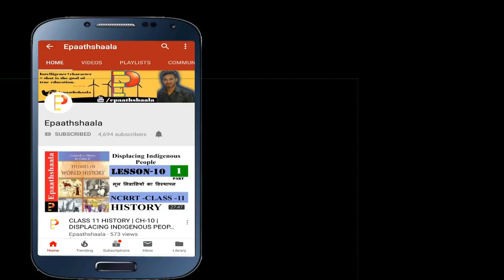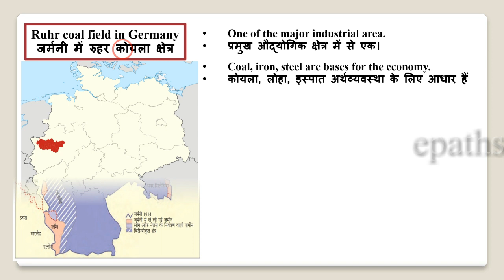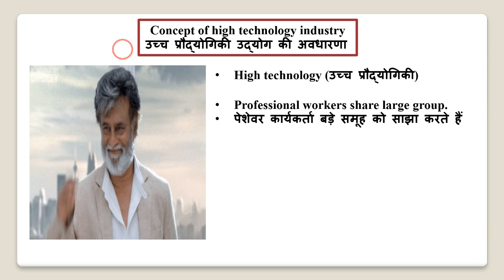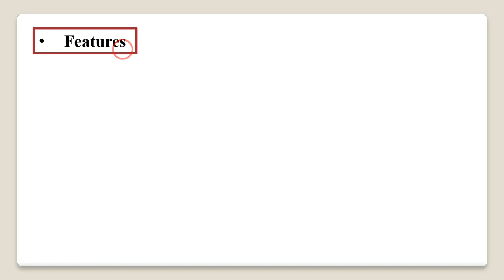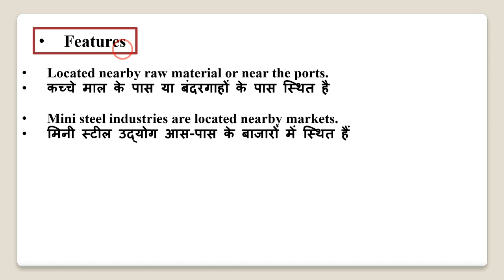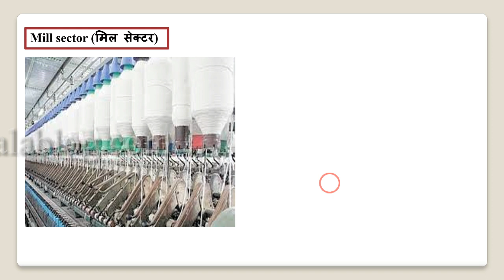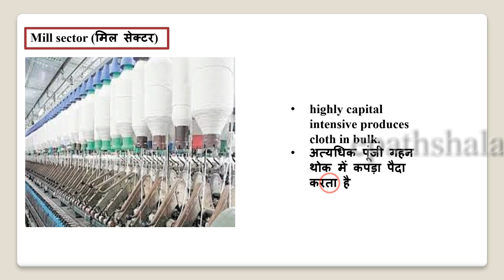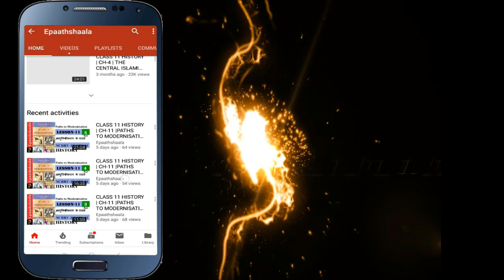NCERT Chapter 6 Secondary Activities(द्वितीयक क्रियाएँ) | Class 12 Geography | Part- 3| Epaathshaala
Namaskaar Dosto, is video mein aapse class 12  Geography  ke Chapter  6 Secondary Activities(द्वितीयक क्रियाएँ)  ke  bare me baat karunga. Mujhe umeed hai  ki yeh video aapko pasand aayegi.

Best wishes
VIJAY KUMAR
YOU CAN ALSO JOIN US
Geography  Class 12 Important Questions
Chapter- 6 Secondary Activities(द्वितीयक क्रियाएँ)

Q -1 Which is the most important industrial complex of Europe?
Q-2 Why did manufacturing decline in advance economies?
Q-3 Give two example each of basic & consumer goods industries.
Q-4 What is meant by deindustrialization?
Q-5 What is meant by petrochemical industries ?
Q-6 Distinguish between heavy chemical and petro chemical Industires.
Q-7 Why is iron and steel industry called a basic industry ?
Q-8 Why are developing countries less industrialised ?
Q-9 Distinguish between metallic industries & non-metalic industries.
Q-10 Distinguish between public sector and private sector industries.
Q-11 Explain why high-tech industries in many countries are being attracted to the peripheral areas of major metropolitan centres.